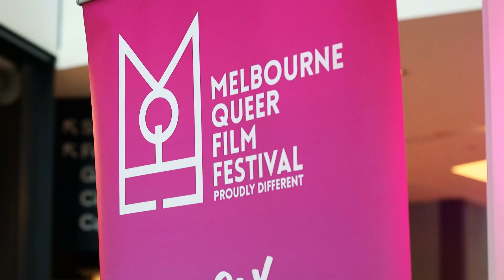From graduate to CEO: Maxwell Gratton shares his study experience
Maxwell Gratton is a successful businessman, CEO of the Queer Film Festival and previously held the same position at Basketball Victoria. He studied his MBA at Victoria University and credits the MBA for delivering a breadth of multidisciplinary knowledge and a well-rounded learning experience.